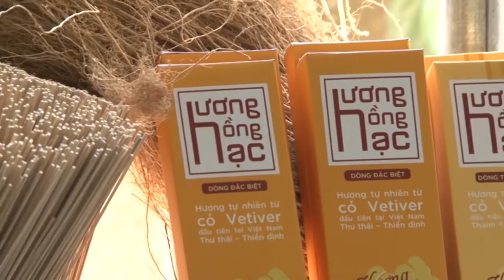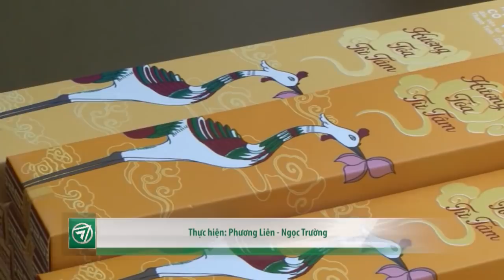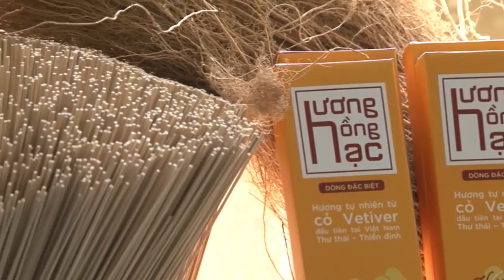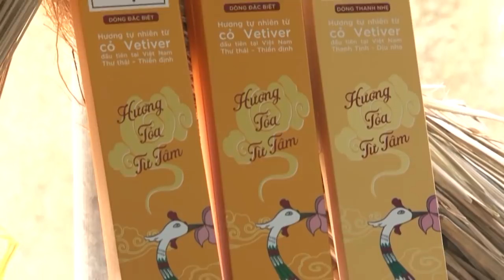Giống cỏ chống sạt lở, cho thu nhập 20 triệu/tháng | VTC16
VTC16 | Cỏ Vetiver còn có tên gọi khác là cỏ hương bài, cỏ hương lau, là loại cỏ có nguồn gốc từ Ấn Độ. Cỏ Vetiver ở Ninh Bình được người dân trồng để cung cấp cho các công trình chống sạt lở trên mái taluy, bảo vệ bờ kè, bờ mương, hay đập thủy điện với mức giá 250 đồng/ cây, đem về thu nhập trung bình 20 triệu đồng/tháng.